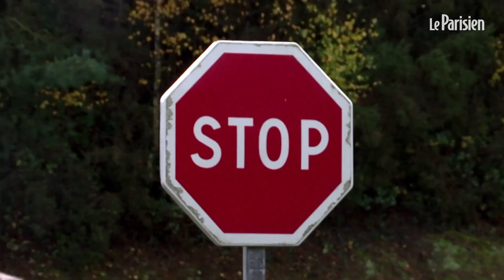Chanteuse, chercheuse d'ectoplasmes... Qui est vraiment Jacline Mouraud, égérie des gilets jaunes ?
Grâce à une vidéo mise en ligne à la mi-octobre, cette Bretonne de 51 ans est devenue la porte-parole des gilets jaunes, qui protestent contre l'augmentation du prix du carburant à la pompe. Accordéoniste, compositrice, interprète de sa propre version de l'hymne national mais aussi hypnothérapeute à la recherche d'ectoplasmes, le profil de l'égérie des gilets jaunes est bigarré.